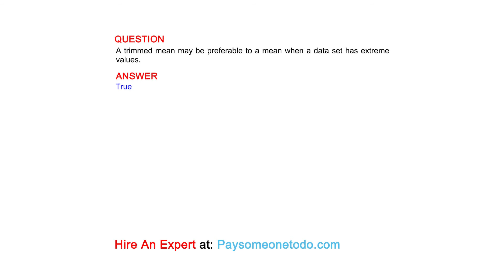A trimmed mean may be preferable to a mean when a data set has extreme values.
QUESTION